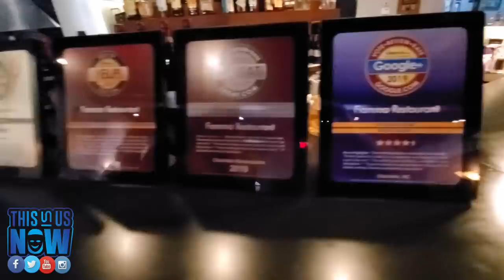This is us now- Fiamma Italian Restaurant Review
Join Walda and Amber in a new adventure at Fiamma Italian Restaurant located at 2418 Park Rd Charlotte NC 28203. Come try some Italian Cuisine and some of the greatest wine and to end it all with some good tasting dessert.

Starring- Walda Hernandez, and Amber Argueta
Created by- Jeffrey Martinez